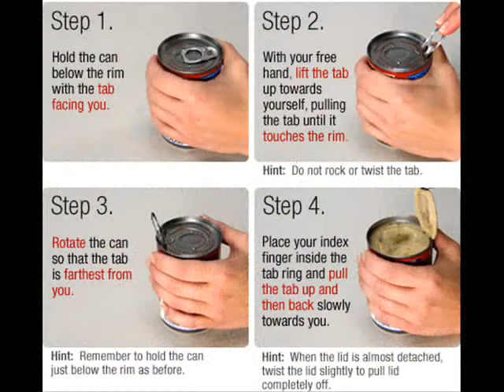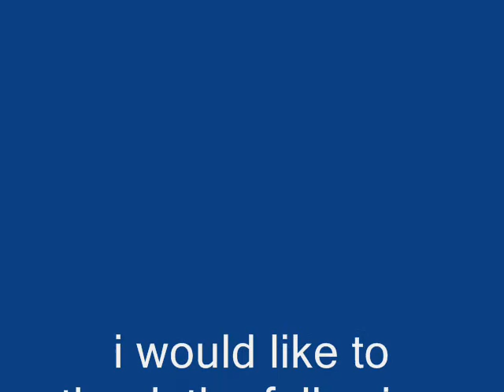tulog na pax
hai e2 ang full version ng video na ginawa ko. i hope ill like it!